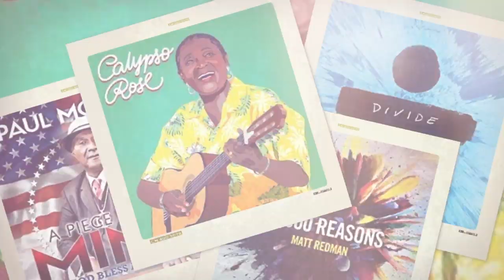Listen and be inspired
UMERADIO.com @umeradiotv